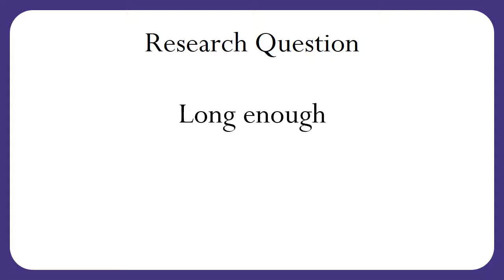What is a Research Question?